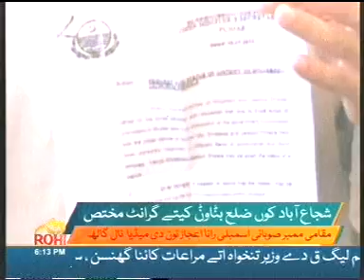Rana Ejaz MPA Shujabad District